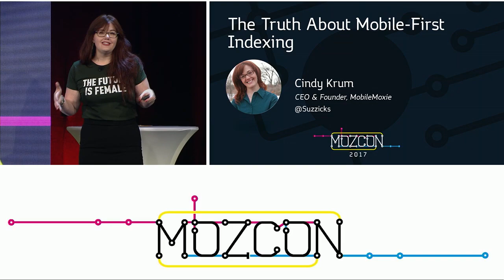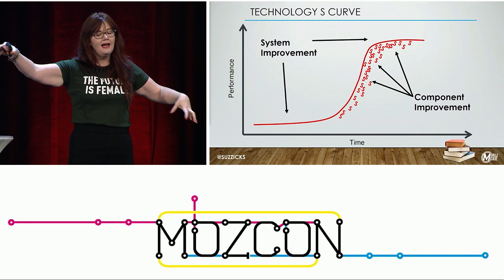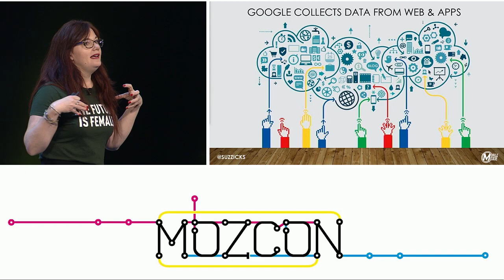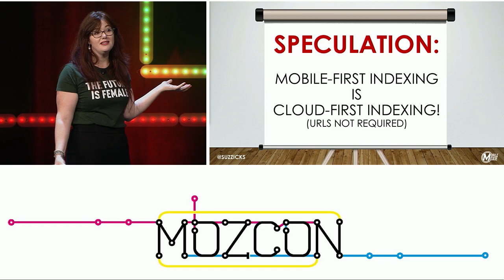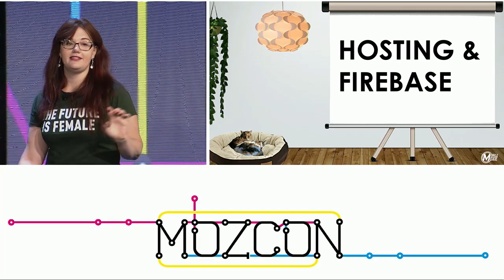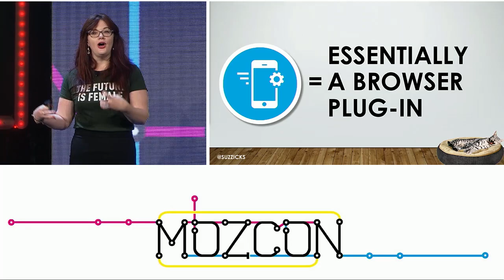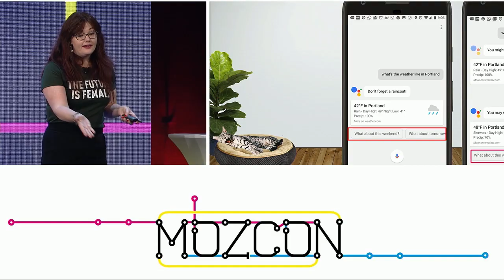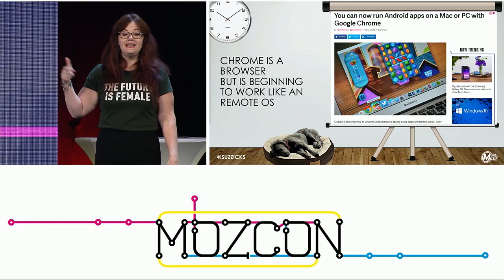The Truth About Mobile-first Indexing [MozCon 2017] — Cindy Krum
Mobile-First Design has been a Best Practice awhile, and Google is finally about to support it with Mobile-First Indexing, but Mobile-First Design and Mobile-First Indexing are not the same thing.

Mobile-First Indexing is about cross-device accessibility of information, to help integrate digital assistants and web-enabled devices that don’t even have browsers, to achieve Google’s larger goals.

Learn how Mobile-First Indexing will give digital marketers their first real swing at influencing Google’s new AI (Artificial Intelligence) landscape! Marketers who embrace an accurate understanding of Mobile-First Indexing could see a huge first-mover advantage, similar to the early days of the web, and we all need to be prepared.